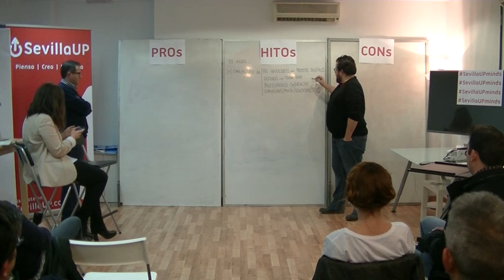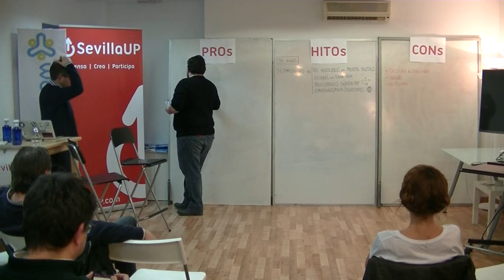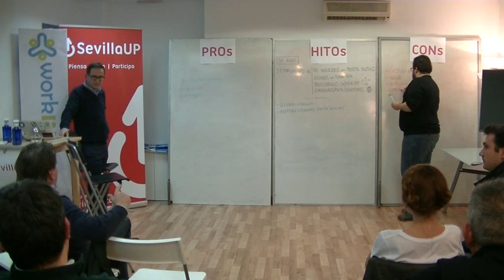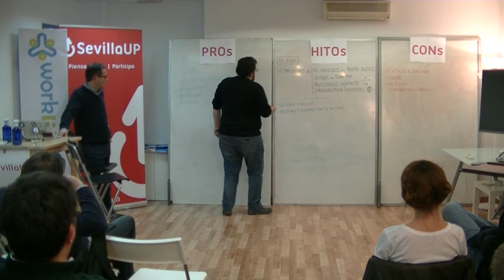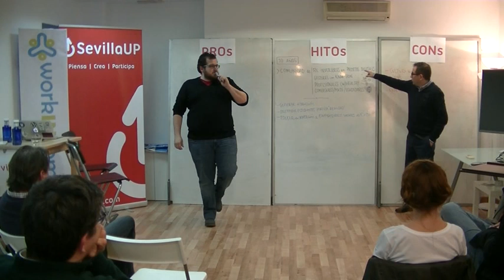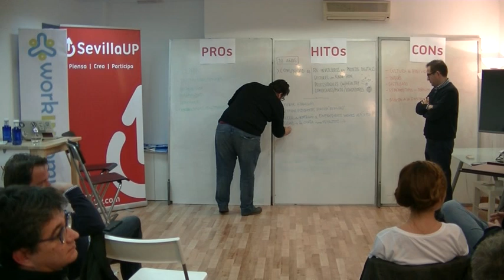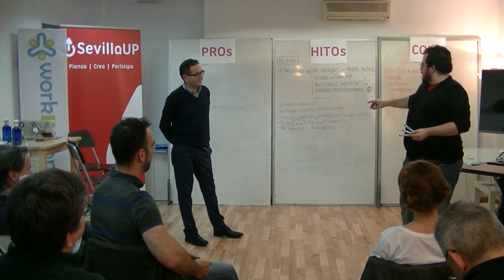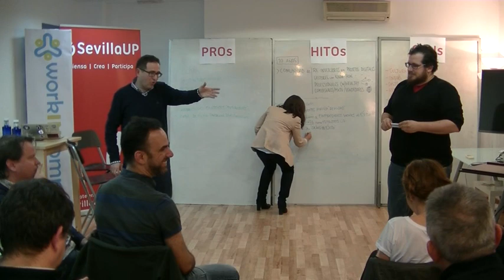SevillaUP Minds 005 con Luis Rull